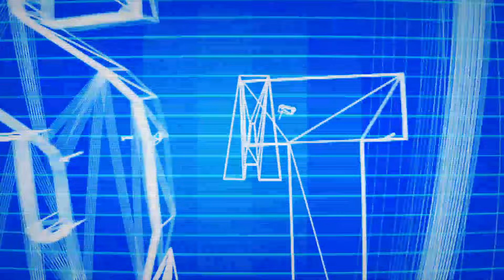Pokemon Emerald NUZLOCKE Part 24 | TFS Plays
The Nuzlocke Champions return for a Pokemon Emerald Nuzlocke Challenge! Will they meet their match or succeed with Maqubi!?